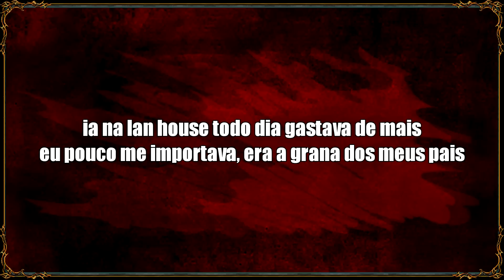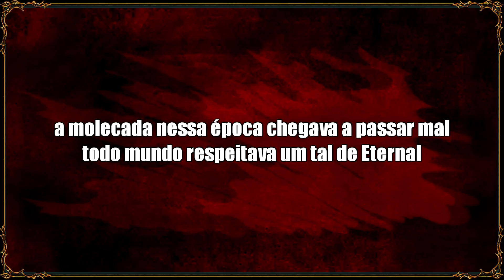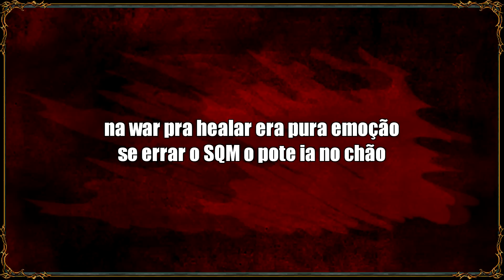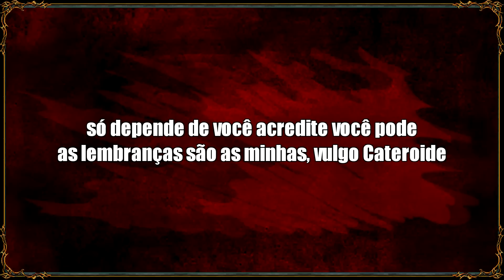♫ Cateroide - VELHOS TEMPOS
Vídeo das melhores e piores jogadas do Tibia.
Neste episódio da série Programa Tibiano, vemos várias jogadas e Gameplays dos jogadores dentro do Jogo. Separamos as melhores e piores jogadas do Game.